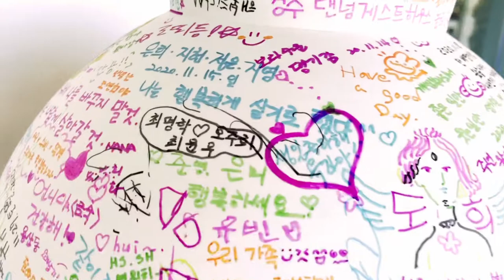Daegu to Seongju. Travel vlog. घुम्न गाको बोल्न सिकेर आइयो🤣 (대구 to 성주) Nepali in Korea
(Nepali youtuber in Korea - Vlog) peecial Raee